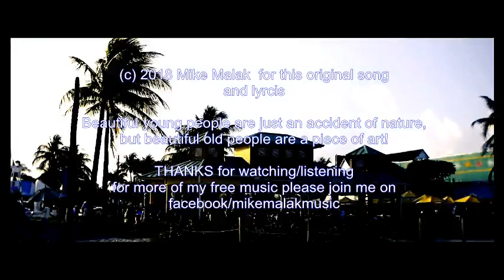Mike Malak original song - Old Hippie Dream (pop-softrock, lyrics)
This song has been entirely performed by Mike Malak & The Fakers  (c) 2017  Mike Malak for this original song and lyrics

Alarm clock blaring, still he overslept
Guess he's still dreaming, can't get out of bed
Everyone is up and gone, out the door
brewing up some coffee, drinking it alone

He always thought he had much time
but now that's gone
Time to face the piper
and sing his song

You were sure you'd be ok
and always you'd get through
you realize that while you dreamt
life slipped away

 Hippie Dream is over, was it ever real?
You don't get it anymore just what's the deal?
Always  took the risks always rolled the dice
Never gave a monkey's  about daily life

life slipped away